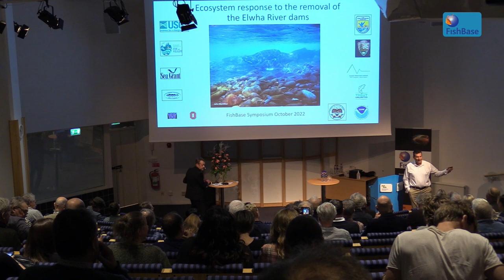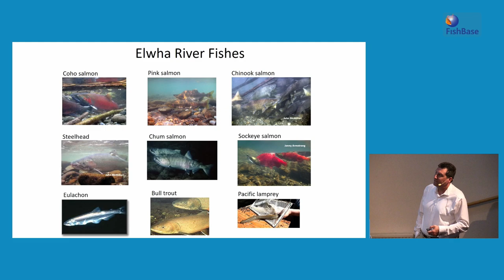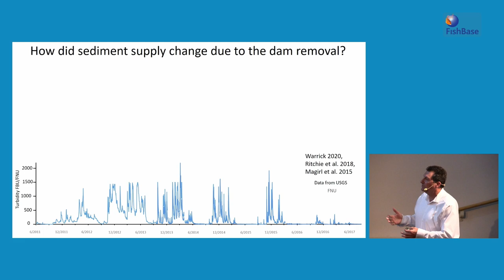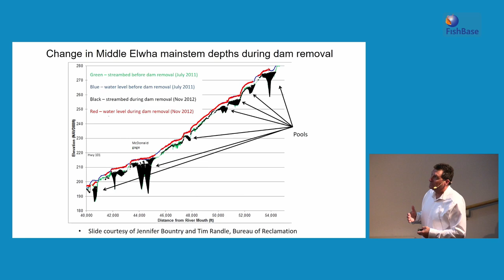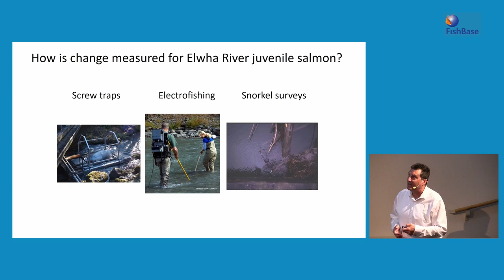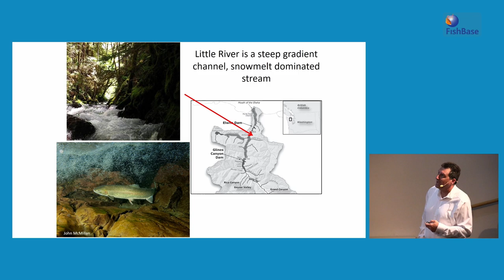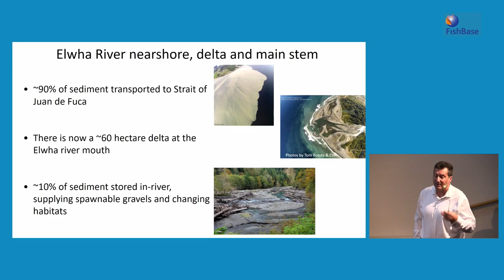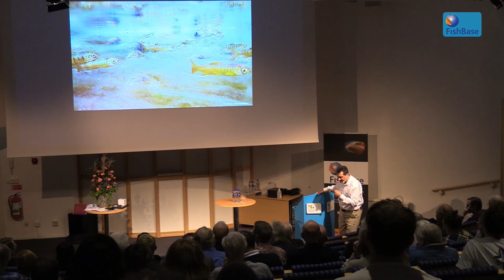George R. Pess: Ecosystem response to the removal of the Elwha River dams, Washington state, USA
George R. Pess, NOAA, NWFSC, USA, gave a lecture on "Ecosystem response to the removal of the Elwha river dams, Washington state, USA" at FishBase Symposium 2022 in Stockholm, Sweden, October 17 2022.

ABSTRACT: Worldwide stream and watershed restoration efforts cost billions annually. These projects are typically local-scale activities that do not have a measurable effect on ecosystem function or services. One ecosystem restoration technique that can have a large-scale effect is dam removal. This single action allows for the re-connection of ecosystem processes such as upstream and downstream organism movement, the rapid transformation from lentic to lotic conditions in former reservoirs, rapid shifts in community structure and food webs, and accelerated habitat creation through sediment deposition.

We present results from the Elwha River, where the largest dam removal ever undertaken resulted in measurable ecosystem changes.
The release and subsequent downstream transport of tens of millions of metric tonnes of sediment from former reservoirs has resulted in the transformation and rebuilding of estuarine and riverine habitats. The resumption of free passage for aquatic organisms has re-established anadromous fishes to areas that have been void of such species for 100 years, prompting rapid increase in salmonid life history diversity. Short-term changes due to large changes in sediment supply resulted reductions in Chinook salmon productivity but has recently rebounded. Following dam removal, marine derived nutrients increased, entered foods webs and altered the migration patterns and fecundity of an aquatic song bird.

Our results demonstrate the critical importance of maintaining longitudinal connectivity for maintaining watershed processes and ecosystem services.